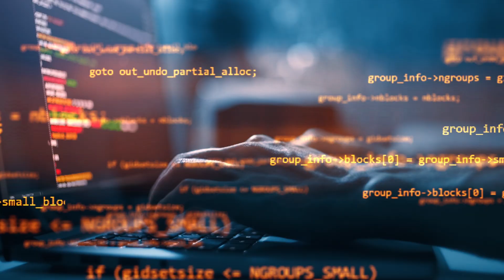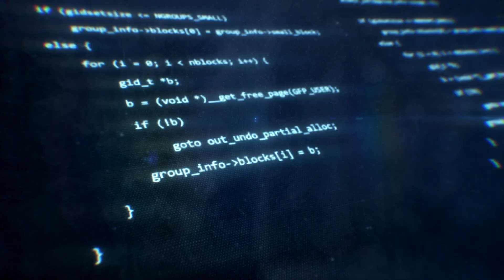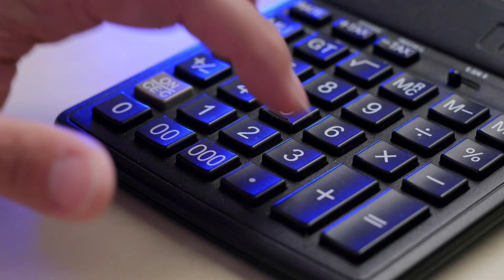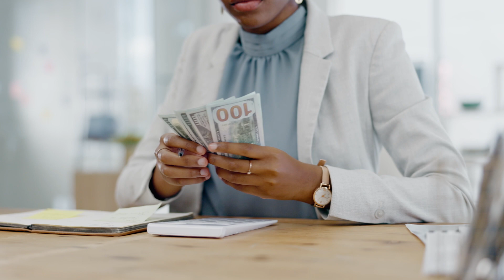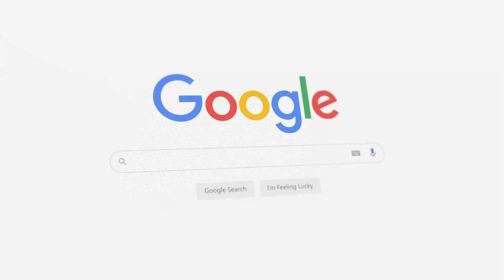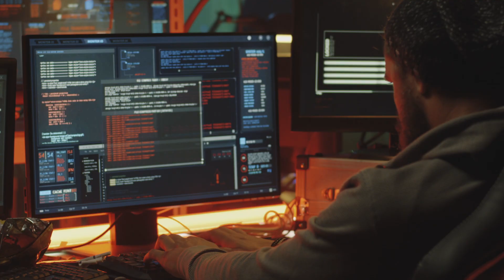Rodzaje języków programowania | Jaki język programowania wybrać?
W tym filmie, dokładnie zgłębimy różne rodzaje języków programowania, od niskopoziomowych po wysokopoziomowe, aby pomóc Ci wybrać język, który najlepiej odpowiada Twoim potrzebom i celom w nauce programowania.
Dowiesz się jaki język programowania wybrać i czym charakteryzuje się każy język.